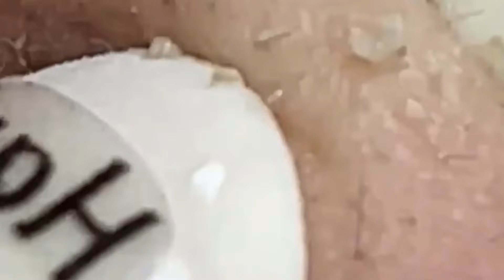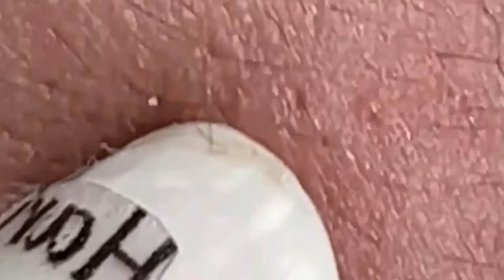𝐏𝐚𝐢𝐧𝐬𝐭𝐚𝐤𝐢𝐧𝐠 𝐒𝐮𝐩𝐞𝐫 𝐒𝐚𝐭𝐢𝐬𝐟𝐲𝐢𝐧𝐠 𝐏𝐢𝐦𝐩𝐥𝐞 𝐏𝐨𝐩𝐩𝐢𝐧𝐠 #1120